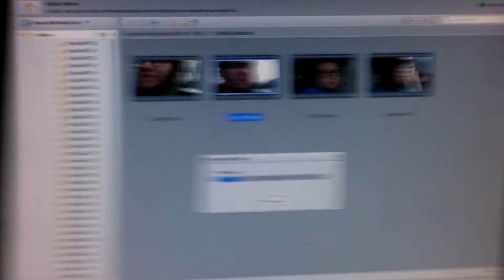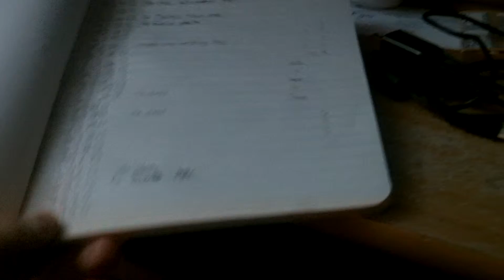Update 181 punchawake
JayBacca Talking about waking up at a good time and watching his buddy rey punch stuff

Twitter.com/jayxchess